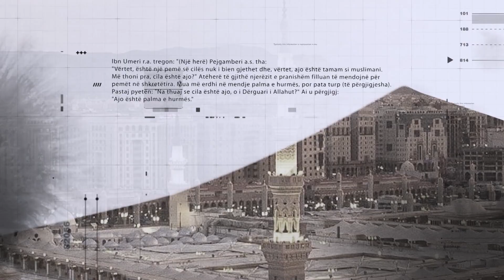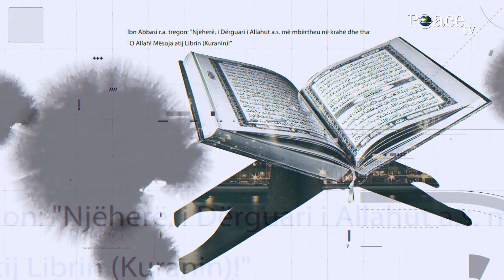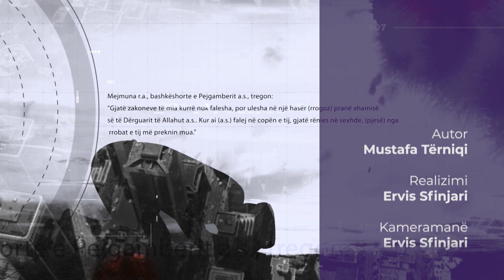Urtësitë Profetike | 10. Gjithçka për Allahun - Mustafa Tërniqi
Emisioni "Urtësitë Profetike"
Çdo të Martë prej orës 18:30 në Peace TV Shqip